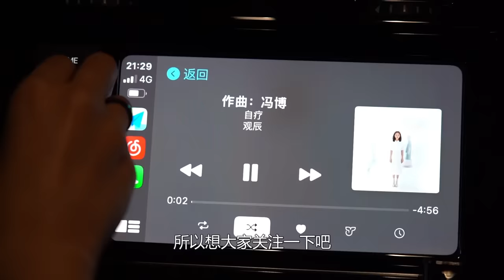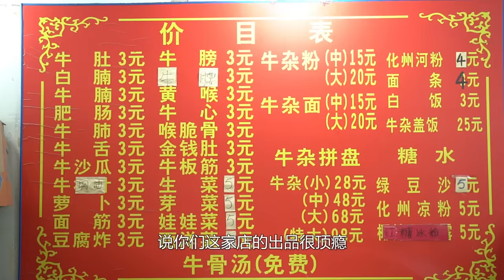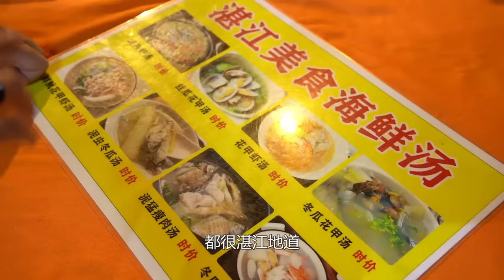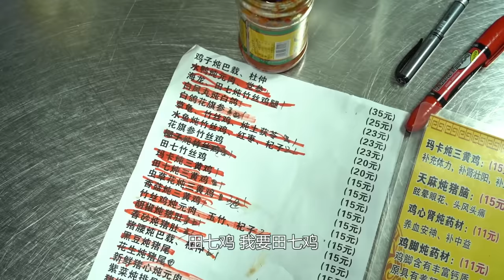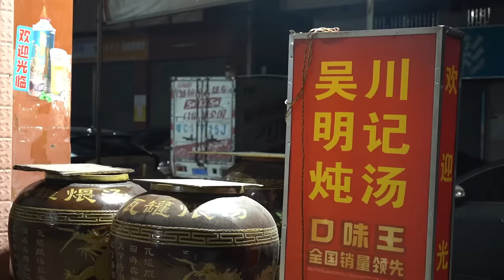嘉昇 好久不見千七姐！ 復出第一天，即帶嘉昇橫掃粵西宵夜一條街！ 四條友三百蚊，已經吃到無比滿足！【品城記】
經過幾週的漫長等待，今天的氣溫總算是降下來了~難得遇上這麼舒服的天氣，下班約上幾個好友知己，去大排檔吃宵夜、飲大啤，才是老廣對降溫天 該有的尊重！ 而我們身邊剛好有一位許久不見的老友，老股東們對她應該都很熟悉了，她就是我們的「千七姐」觀辰！ 觀辰作為我們曾經的經費巔峰，教父至今也沒放棄從她身上薅羊毛的想法。 於是，趁著這次降溫天，教父終於鼓起勇氣把觀辰約出來，並由她決定時間地點，想著至少能吃一頓四位數的宵夜。 而最後，觀辰卻把教父帶到了位於佛山南海的一條宵夜街...
好久不見千七姐！ 復出第一天，即帶嘉昇橫掃粵西宵夜一條街！ 四條友三百蚊，已經吃到無比滿足！【品城記】

店家名稱：化州李姨牛雜
地址：佛山南海大瀝蛇金城西一路龍村市場一排2號
營業時間：週一至週日 12:00-03:00

店家名稱：吳川長記燉品
地址：佛山南海大瀝蛇龍市場3-5號舖
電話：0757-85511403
營業時間：週一至週日 11:00-01:00

*第二家不推薦，不作列舉

觀辰說太便宜了，
都不好意思列明細
上個總消費算了：303元

吃雞！